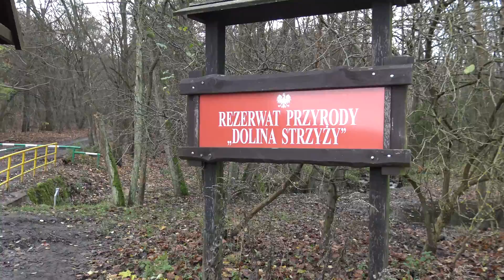Co tam jeszcze w lesie piszczy :) 18.11.2017 // Gdańsk - Matemblewo // Grzyby Listopad 2017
Sobotni spacer w Trójmiejskim Parku Krajobrazowym w poszukiwaniu grzybów. Udało się kilka namierzyć co możecie zobaczyć na filmie. Z jadalnych uszaki bzowe oraz wodnicha późna. Las jeszcze nie śpi. Zachęcam do spacerów :) Pozdrawiam :) Darz Grzyb :)